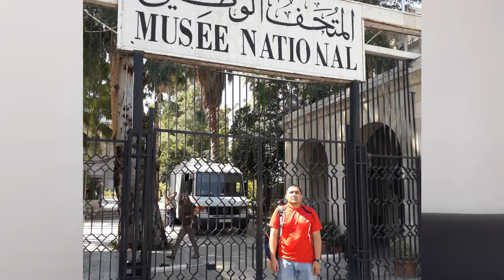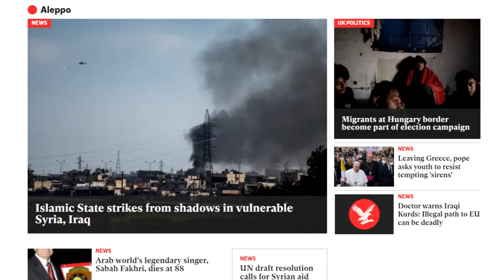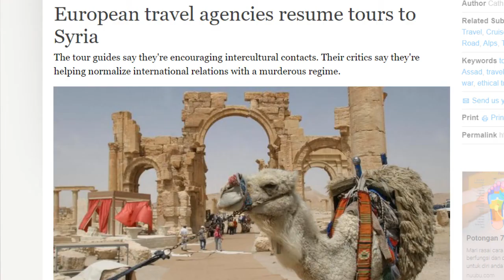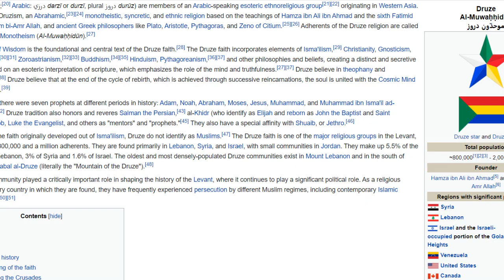Hari Terakhir di Damascus 🇸🇾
Hari terakhir di Damascus kami berkesempatan melawat Museum Damascus, kompleks Uthmaniah dan shopping di Souq Hamidiah sebelum menuju ke utara Syri4
Musim 7 Episod 4